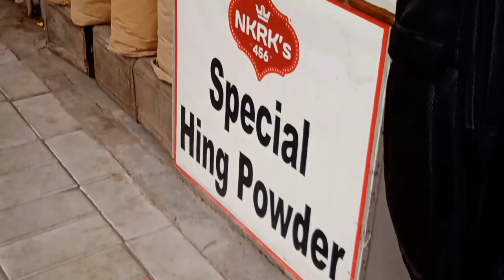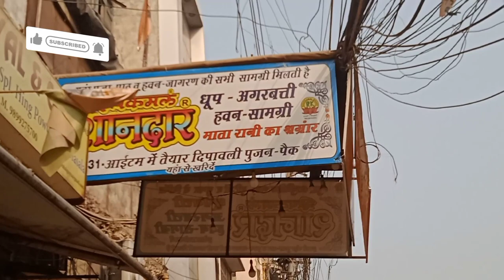sadar Bazar vilogs video chandi chowk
chandni chowk
sadar
nai sarak
chandni chowk market vlog
chandni chowk market explore
Sadar vilogs
Sadar vlog
Vlog
family vlog
family vlogs
sadar bazar

My. Blogs
vlog chandi chowk
bridal lehenga
Vlogs chandni cchowk
Vlogs chandni chowk
Vlog sadar bazar
Vilogs sadar bazar
Chawri bazar delhi
chawri bazar market